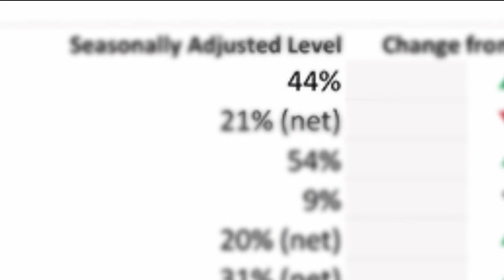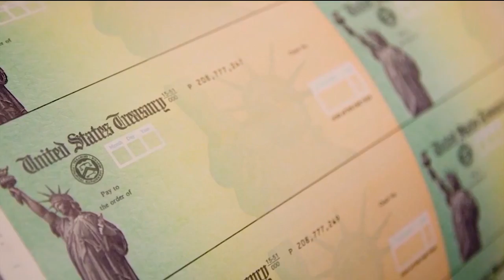Fight looms over future of federal unemployment benefits in Kansas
The state of federal unemployment extensions in Kansas remains unknown, as the governor plans to meet with business officials in the coming days.